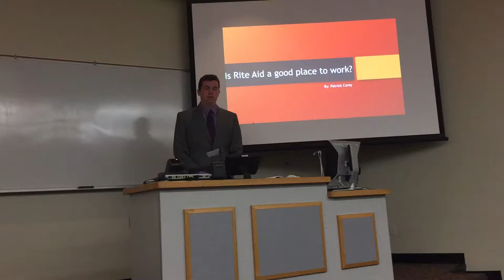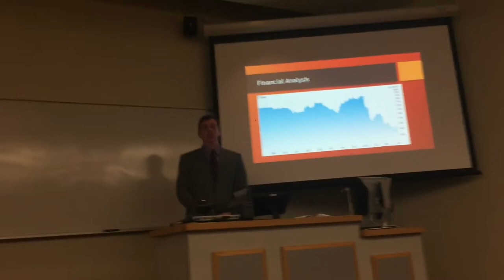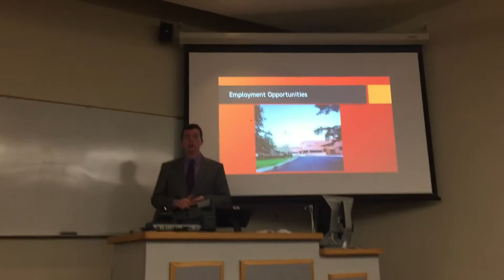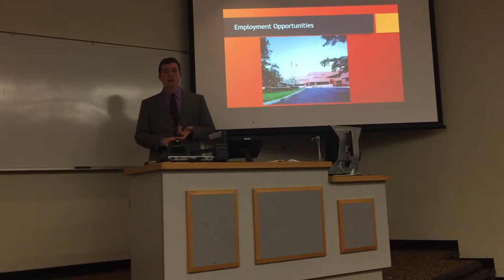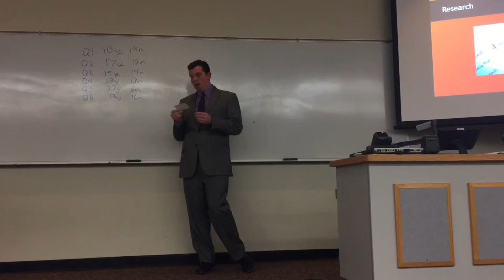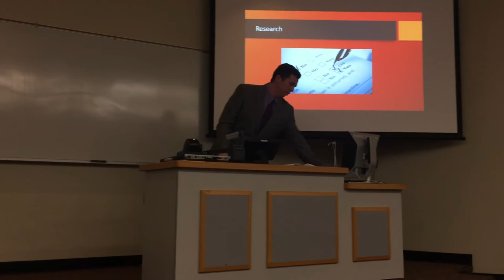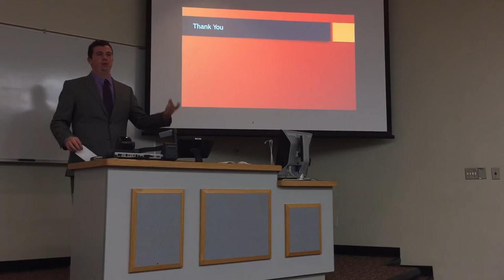Patrick Carey Rite Aid